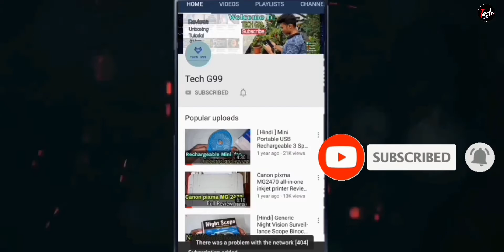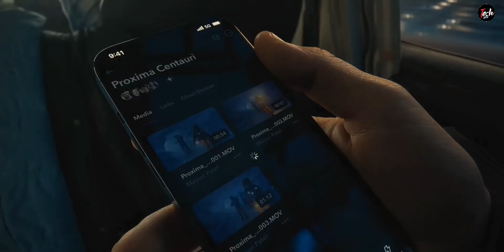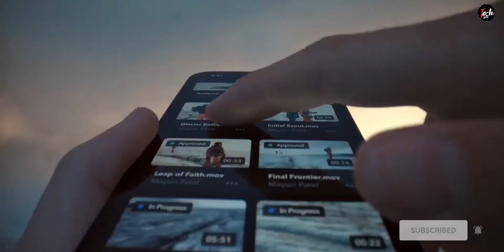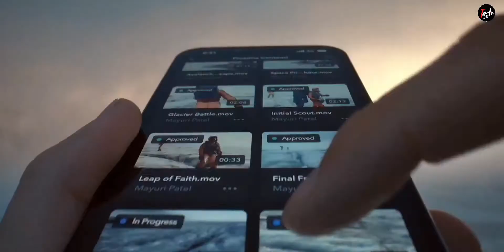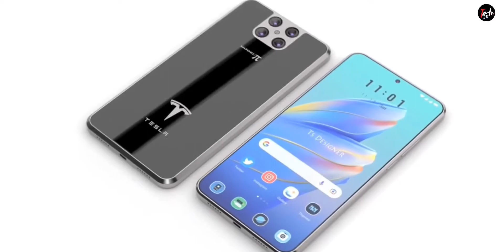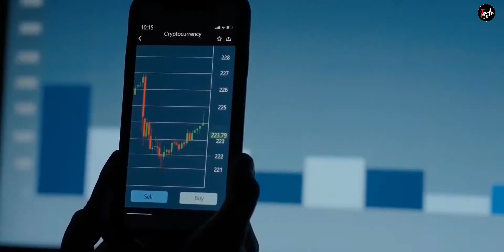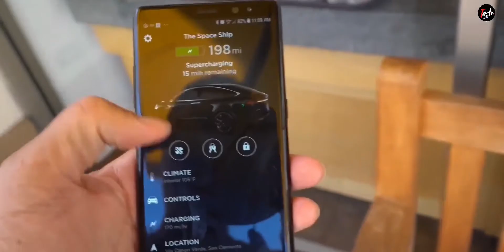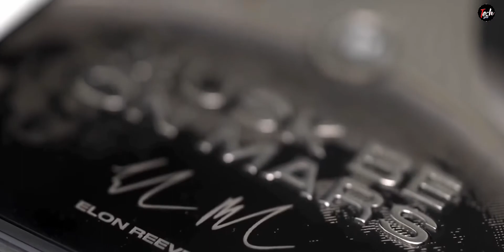🔥Tesla's Pi Phone vs 🔥Apple's iPhone | Tesla Model Pi | Tesla Phone full details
Welcome to TECH G99.

Time Stamp:

0:00 intro
2:02 Tesla project vs apple project
2:46 Apple iPhone manufacturing process vs tesla phone manufacturing
3:38 iPhone camera vs Tesla Pi phone camera
4:24 iPhone display vs Tesla Pi phone
4:50 Tesla phone  charging features
5:16 iPhone processor vs Tesla phone processor
6:28 Tesla Pi phone neuralink feature
6:47 Tesla Pi phone network

Youtube Gears/ Devices & Equipment :
1. DSLR Camera
2. Microphone
3. Studio Lights
4. Laptop
5. Tripod
6. Vlog Camera
7. Studio Green Screen
8. Studio Wallpaper